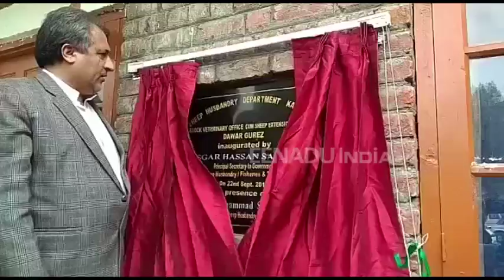کشمیر: اصغر سامون کا بانڈی پورہ کا 3 روزہ دورہ مکمل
ریاست جموں و کشمیر میں مویشی و ماہی پروری کے پرنسپل سکریٹری ڈاکٹر اصغر حسن سامون نے ضلع بانڈی پورہ کے گریز علاقے کا تین روزہ دورہ مکمل کیا۔

 اس دوران انہوں نے ترقیاتی کاموں کا سنگ بنیاد رکھی۔

 اطلاعات کے مطابق پرنسپل سکریٹری کے ہمراہ ڈائریکٹر فشریز  آر این پنڈتا، ڈائریکٹر اینمل ہسبنڈری ڈاکٹر ایم وائی چاپرو، ڈائرکٹر شیپ ہسبنڈری محمد شریف کٹھو اور ان کے علاوہ کئی دیگر افسران  بھی تھے۔

 پرنسپل سکریٹرینے قریب 11 ہزار ٹراوٹ مچھلیوں کے انڈے کشن گنگا پروجیکٹ کے تحت ڈیم میں ڈلوائے ہیں۔

اس کےعلاوہ انہوں نے وانپورہ اور بگھتور علاقوں میں قائم ٹراوٹ فش فارم کا معائنہ بھی کیا۔

 نیز  انہوں نے ویٹنری اور شیپ کے کئی پروجیکٹوں کا جائزہ بھی لیا اور  اس کی بنیاد بھی رکھی۔